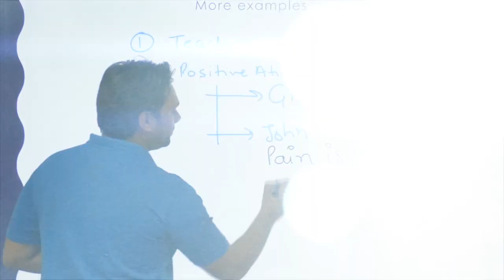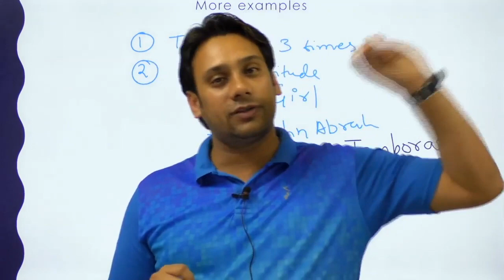Pain is Temporary Pride is forever !! Study Motivation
NTA UGC NET Computer Science